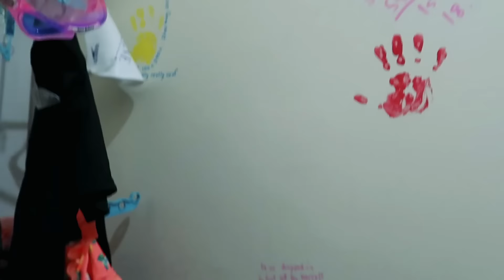FOUR KIDS SHARE THE SAME BED!? || *NEW* HOUSE TOUR || Kid Surfer Sabre Norris and the Norris Nuts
**HOUSE TOUR** and sneak peak of our New House

 "Kid Surfer Sabre Goes to the Kids' Choice Awards" on "The Ellen Show"
Ellen sent the vivacious young Australian to the Kids' Choice Awards to be her orange carpet correspondent. Check out her slime-tastically fun time!

Sabre's original interview with Karl Stefanovic on the TODAY SHOW

One of my funniest videos